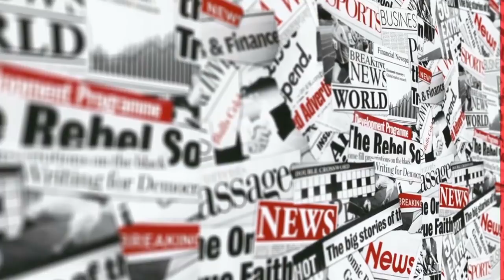Ragga qurbaha waxey Afrika la yimaadeen guurka dalxiiska. waxaan ka wareysanay Maryam Sheekh.